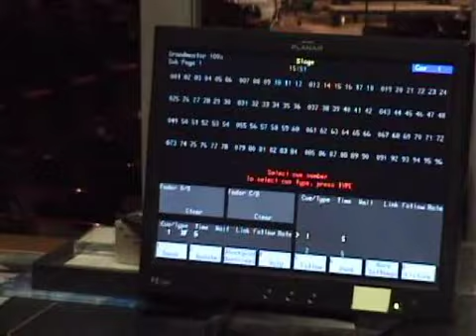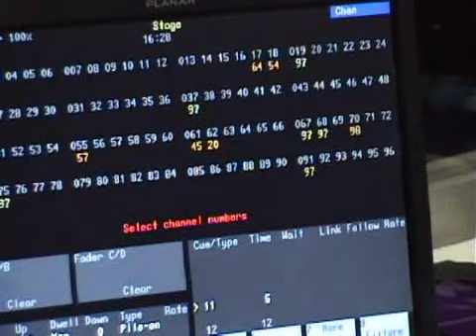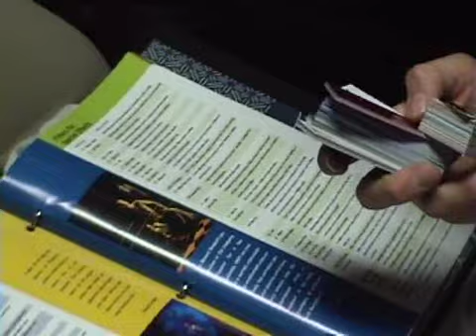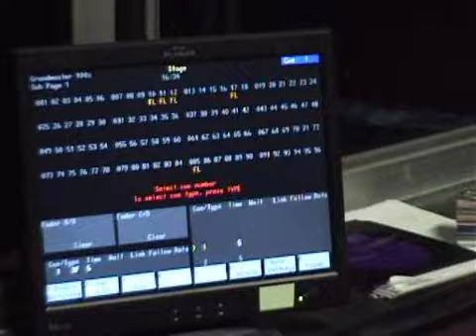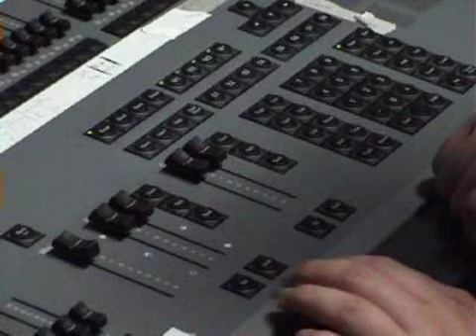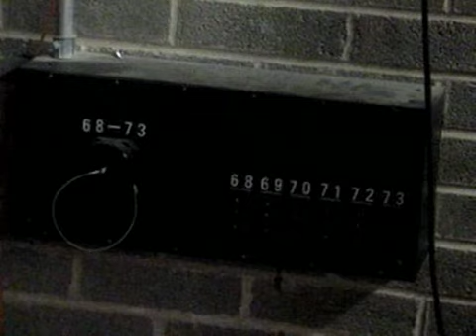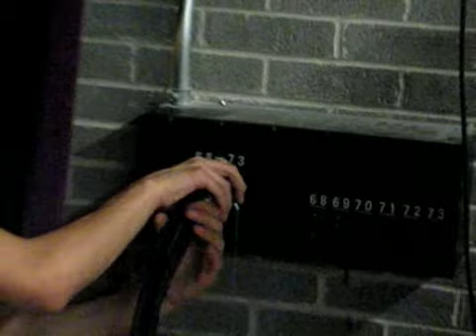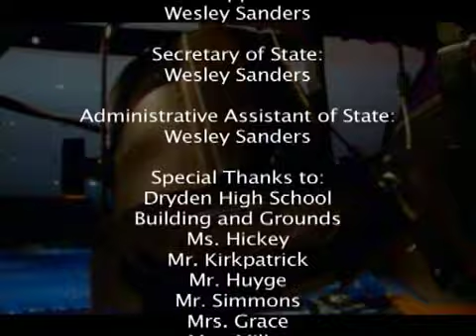Dryden High School Lighting Instructional Video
This video is intended for DHS Drama Club students at Dryden High School in Dryden, NY who are interested in lighting design, spot light operation, hanging and focusing, or light board operation. Some stage rigging concepts are covered too. It also has a crash course on using the ETC Express 48x96 lighting console, a board used in many theatres. Anybody interested in theatrical lighting may find this useful.